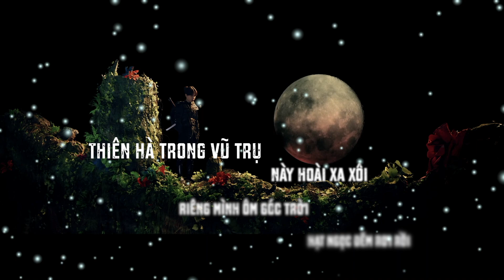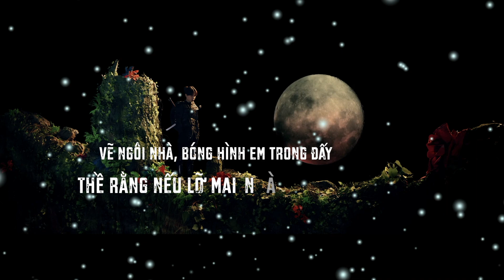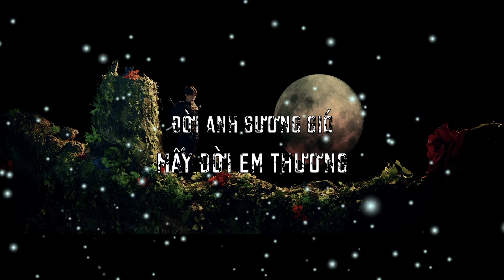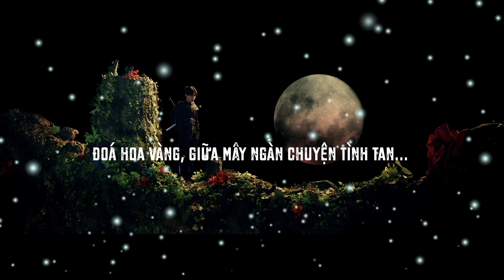Jack | Hoa Hải Đường | Lyrics Video